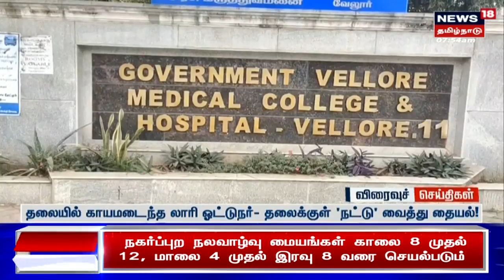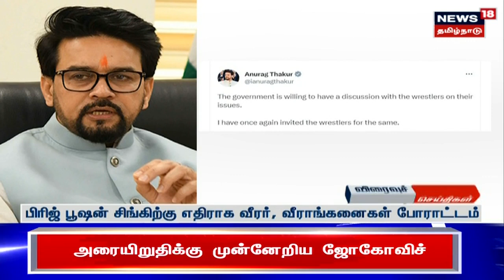Gold Excavation | 2ஆம் கட்ட அகழாய்வு பணி தீவிரம்விலையுயர்ந்த பொருட்கள் கண்டெடுப்பு | Virudhunagar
வெம்பக்கோட்டையில் 2ஆம் கட்ட அகழாய்வு பணிகள் தீவிரம்.  அகழாய்வில் 2 தங்க பொருட்கள் கண்டெடுப்பு.